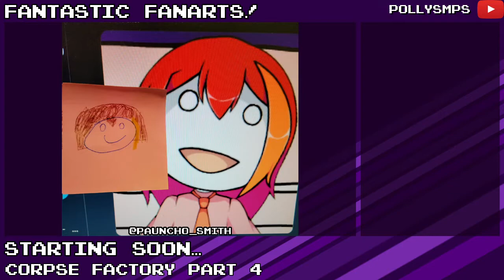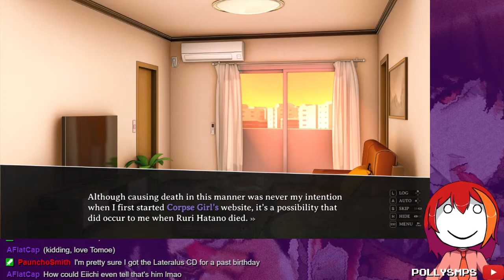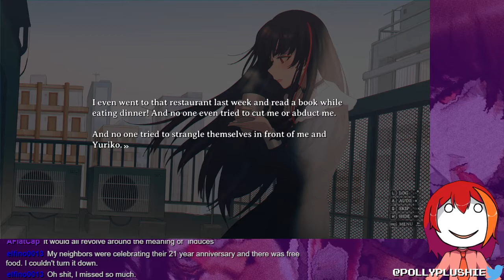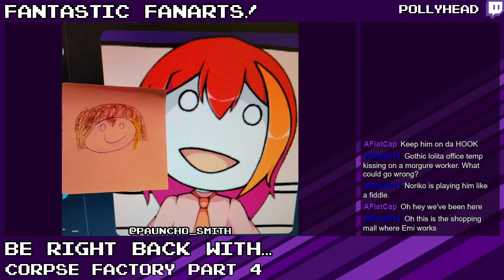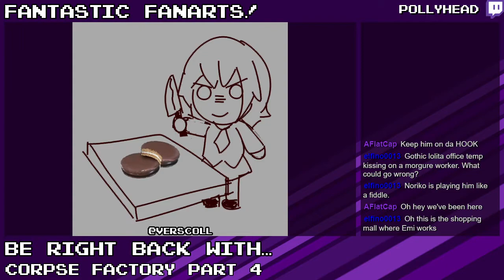Corpse Factory Part 4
June 4th, 2022 - (Intro Skip: 3:28)
In which unlikely bonds are formed.